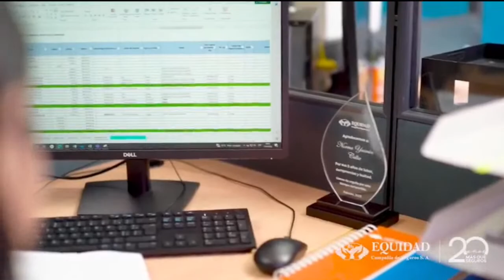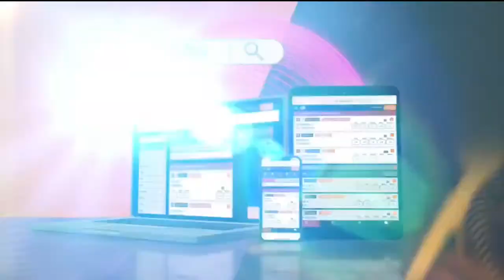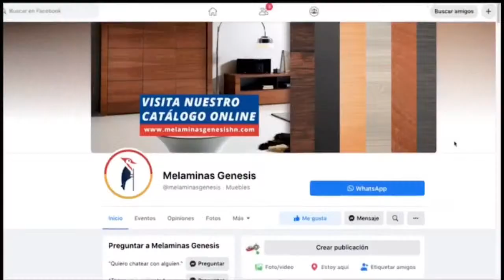SA LUNES 6 NOVIEMBRE